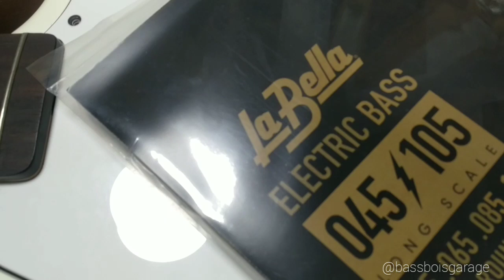Kupas Tentang Fad Celestial Short Scale Bass